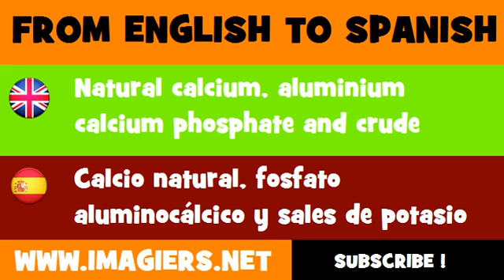FROM ENGLISH TO SPANISH = Natural calcium, aluminium calcium phosphate and crude natural potassium salts